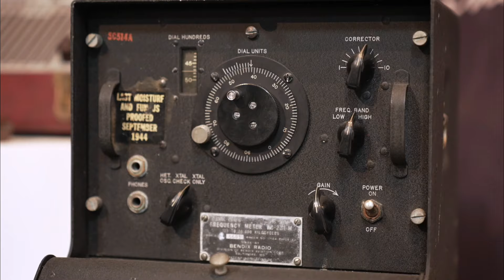Andrew Jackson Cottage & US Rangers Museum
Step into history at Andrew Jackson Cottage & US Rangers Museum. Learn about the cottage's links to the United States of America through the story of the 7th U.S. President.